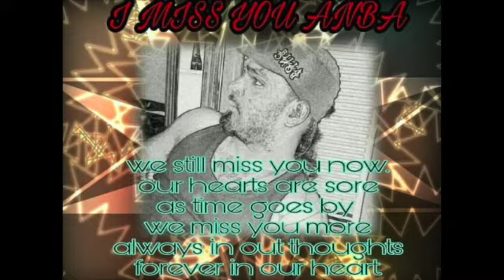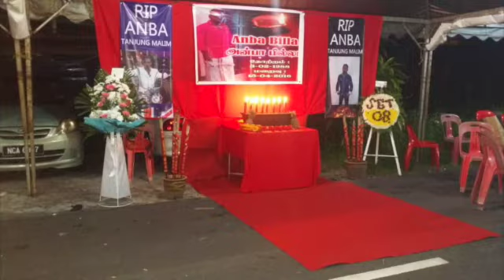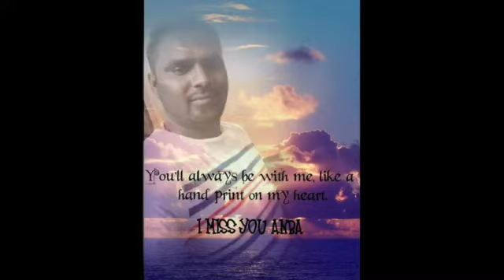Anba Tanjung Malim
we miss you forever my dear Anba